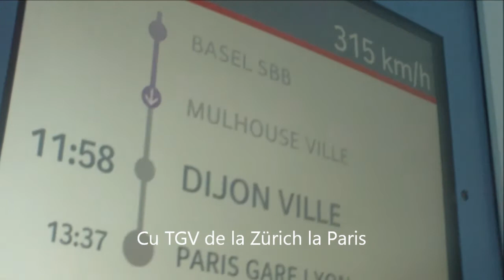2 Zile la Paris